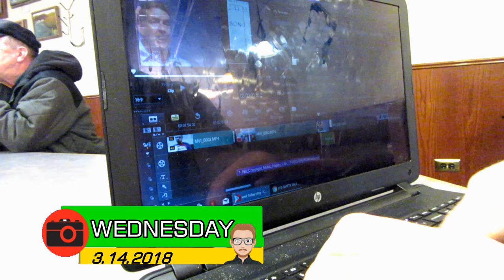KYLO REN'S DANCING????